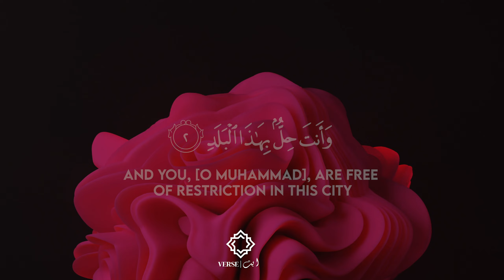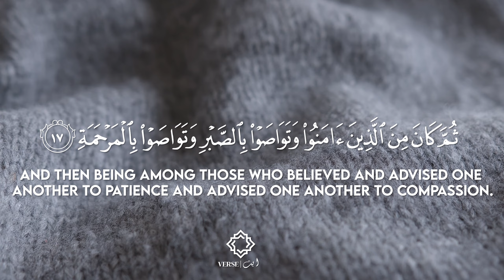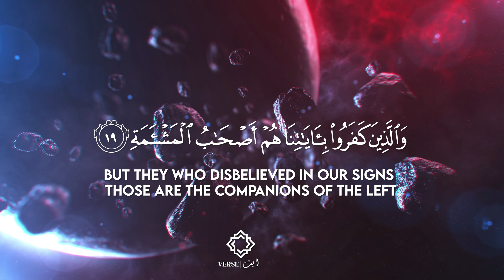Surah Balad ( سورة البلد ) | Abdul Rahman Al Masudi ( القاري عبد الرحمن المسعودي )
Surah Name : Surah Balad (The City)
Surah Verses : 1 - 20 (Total 1 - 20)
Revalation Place: Makkah
Order In Quran : 90th Surah
Translation : Sahih International
abdul rahman mossad kullu nafsin zaikatul,
abdul rahman mossad surah baqarah,
abdul rahman mossad surah kahf,
30 para by abdul rahman mossad,
amma para abdul rahman mossad,
30 para quran full abdul rahman mossad,
abdur rahman mossad 2 hours relaxing and peaceful no ads,
8d quran recitation abdul rahman mossad,
abdul rahman mossad nahl 90 99,
abdul rahman mossad surah nahl 90 99